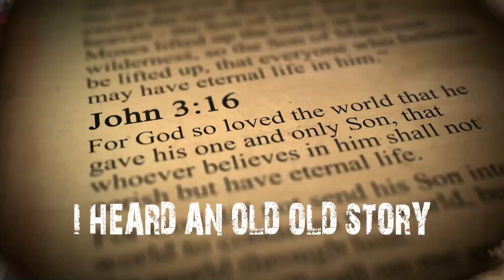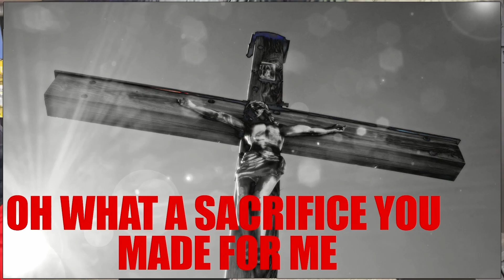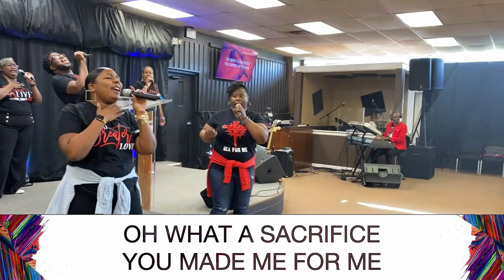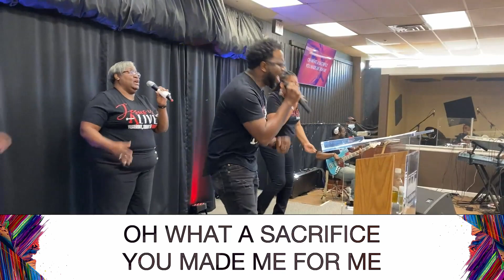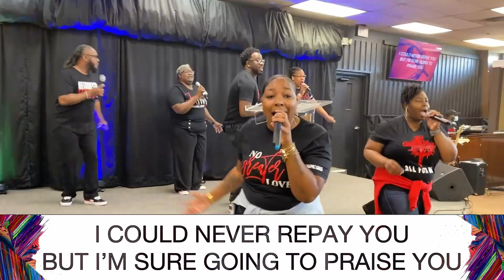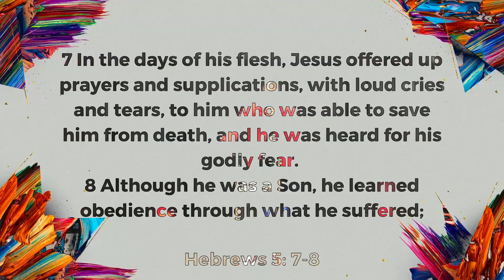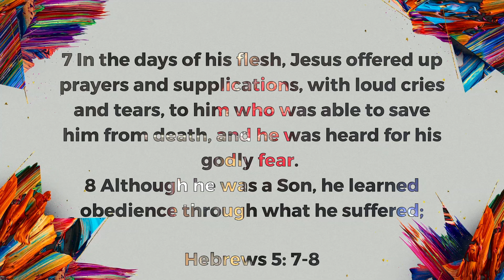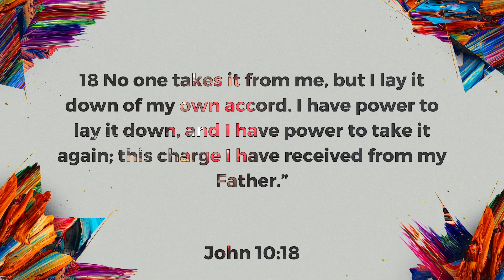EASTER @TheCity 2021: He Had A Choice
Apostle Gary Bellinger, Senior Pastor